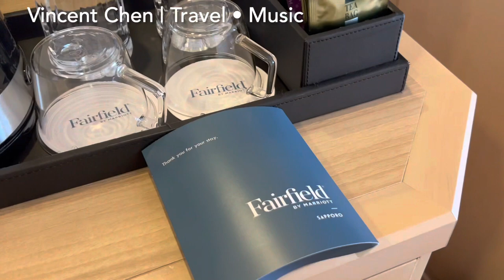Fairfield by Marriott Sapporo: 2 Twin Guest Room 札幌萬楓酒店：兩單床客房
Stay date: November 2022
For my second night in Sapporo, I chose Fairfield by Marriott Sapporo, which was opened in 2020. I booked my stay with cash rate. The receptionist was a lady from Taiwan. Her attitude was just OK when she helped me check in. Initially my check-out time was before 12pm due to full booking the next day. After I requested, she changed my room to another one and allowed me to check out at 3pm the next day. My room was upgraded by one level. Fairfield by Marriott does not offer complimentary breakfast to Bonvoy members. The location is close to Tanukikoji Shopping Street. However, since the room rate is relatively high and there is no complimentary breakfast, I will consider IHG hotels first if I visit Sapporo again in the near future.

入住日期：2022年11月
在札幌的第二晚，我入住甫於2020年開幕的「札幌萬楓酒店」，此次用現金價入住，當我辦理入住的櫃檯人員是一位來自台灣的小姐，態度算中規中矩，原本說隔日滿房需要我12點前退房，在我提出要求後，讓我換到另一間可以下午三點退房的房間，房型升了一等，萬楓並未提供萬豪會員免費早餐。地點離近貍小路商店街，方便逛街。不過因為房價相對高且沒有什麼會員福利，未來再訪札幌時我會優先考慮IHG系列的飯店。